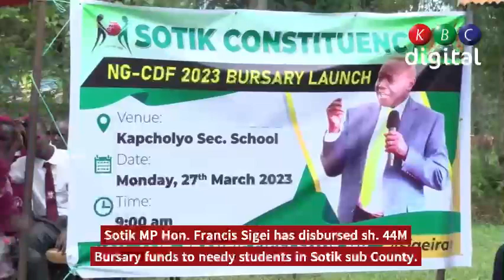Sotik MP Hon. Francis Sigei has disbursed sh.44M Bursary funds to needy students in Sotik sub County